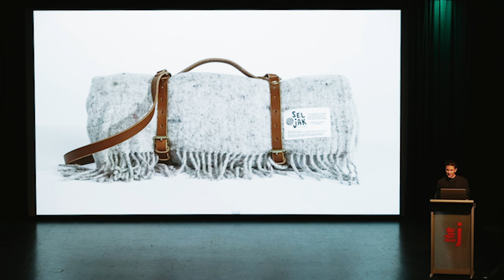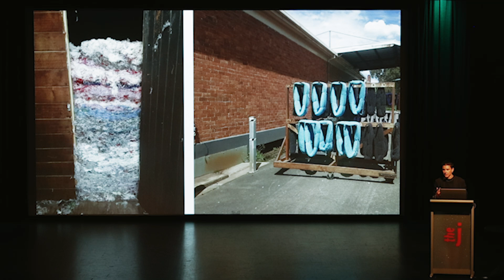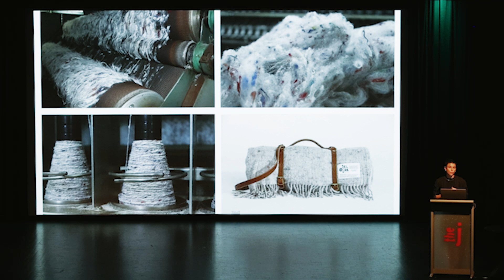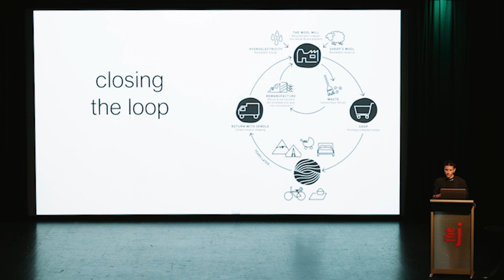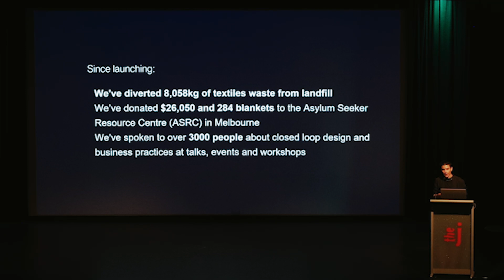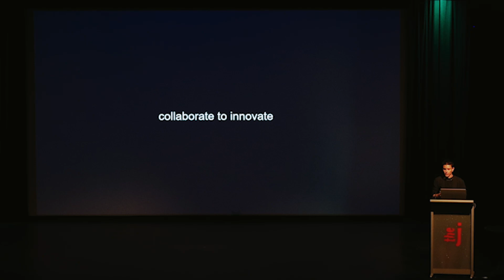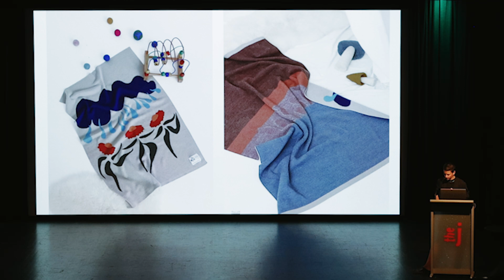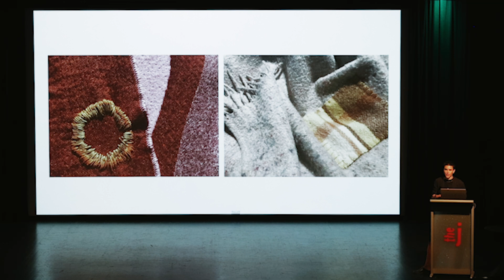Waste as a Design Flaw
Karina Seljak, Co-founder, Seljak Brands, talks about waste as a design flaw at the 2023 Biz to Zero event in Noosa.

Biz to Zero is an annual breakfast forum created by Noosa Council to support local business in their journey towards sustainable practices. The 2023 forum posed the question: is net zero and zero waste possible for Noosa businesses?